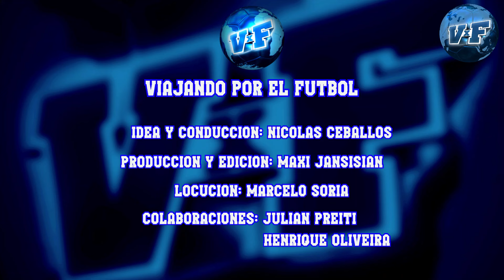🛑TODOS LOS GOLES PARIS2024 JUEGOS OLÍMPICOS MASCULINO🏆+ CUARTOS DE FINAL⚽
🏆ENTRA Y MIRÁ los goles con dos goleadas y una definición por penales.
*LOS CORTES SON OBLIGATORIOS DE LA PLATAFORMA*

Conducción: Nicolás Ceballos @Ceboceballos
Producción: Maxi Jansi @maxijansi7
Locución: Marcelo Soria @marcelosorialocutor
Colaboraciones: Julián Preiti @bohemioyosoy